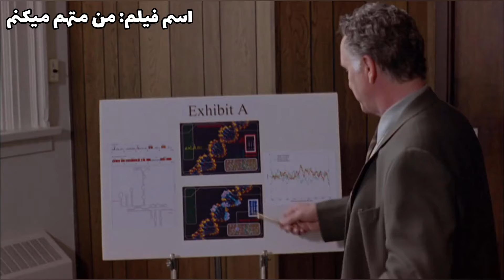دکتر بیمارشو بیهوش کرده و ازش استفاده بدنی میکنه تا اینکه این اتفاق میوفته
اسم فیلم: من متهم میکنم/I accuse
❤️ کانال اینستاگرام پارسی فمیلی  - parsifamily instagram

Movie name: I accuse
❤️ Parsi Family Instagram channel - parsifamily instagram
If you are looking to watch a movie with scenes or a movie without censorship, I suggest you don't miss this movie.